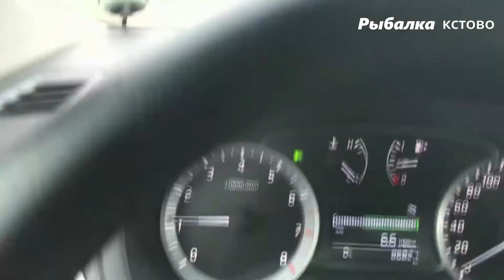ОТКРЫТ СЕЗОН 2020 на поплавок на притоке р.Волга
МЕЛОЧЬ НА ПОПЛАВОК ОТКРЫЛИ СЕЗОН 2020 на притоке р.Волга